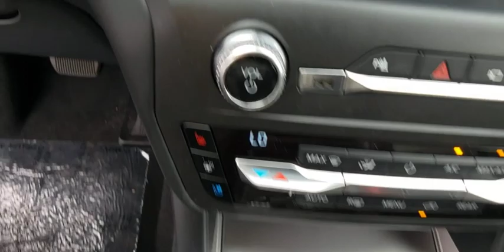2020 FORD EXPLORER Las Vegas, Henderson, Boulder City, Willow Branch, Nelson, NV 20T0406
New 2020 FORD EXPLORER available in Las Vegas, Nevada at Gaudin Ford. Servicing the Henderson, Boulder City, Willow Branch, Nelson, NV area.

Gaudin Ford
6625 West Roy Horn Way

Priced below KBB Fair Purchase Price! AWD.  Awards:   * 2020 KBB.com 10 Best SUVs Worth Waiting For   * 2020 KBB.com 10 Favorite New-for-2020 Cars Price includes: $2000 - Built to Lend a Hand Ford Credit Retail Bonus Customer Cash . Exp. 04/30/2020 $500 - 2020 Military Appreciation Bonus Cash. Exp. 04/30/2020 $500 - Retail Customer Cash. Exp. 04/30/2020
Side Impact Beams,Dual Stage Driver And Passenger Seat-Mounted Side Airbags,Ford Co-Pilot360 - Blind Spot Information System (BLIS) Blind Spot Sensor,Active Park Assist Automated Parking Sensors,Ford Co-Pilot360 - Pre-Collision Assist with Pedestrian Detection,Tire Specific Low Tire Pressure Warning,Dual Stage Driver And Passenger Front Airbags,Safety Canopy System Curtain 1st, 2nd And 3rd Row Airbags,Airbag Occupancy Sensor,Driver And Passenger Knee Airbag,Mykey System -inc: Top Speed Limiter, Audio Volume Limiter, Early Low Fuel Warning, Programmable Sound Chimes and Beltminder w/Audio Mute,Rear Child Safety Locks,Outboard Front Lap And Shoulder Safety Belts -inc: Height Adjusters and Pretensioners,Back-Up Camera w/Washer,Front Camera w/Washer,Left Side Camera,Right Side Camera,8-Way Driver Seat,8-Way Passenger Seat,Front Center Armrest and Rear Seat Mounted Armrest Outboard Only,Power Tilt/Telescoping Steering Column,Fixed 50-50 Bench Vinyl 3rd Row Seat Front, Power Fold Into Floor and 2 Fixed Head Restraints,Heated Leather/Genuine Wood Steering Wheel w/Auto Tilt-Away,Front Cupholder,Rear Cupholder,3 12V DC Power Outlets,Compass,Keypad,Valet Function,Remote Releases -Inc: Proximity Cargo Access,HomeLink Garage Door Transmitter,Cruise Control w/Steering Wheel Controls,Distance Pacing w/Traffic Stop-Go,HVAC -inc: Underseat Ducts, Auxiliary Rear Heater and Headliner/Pillar Ducts,Illuminated Locking Glove Box,Driver Foot Rest,Full Cloth Headliner,Interior Trim -inc: Aluminum/Genuine Wood Instrument Panel Insert, Aluminum/Genuine Wood Door Panel Insert, Aluminum Console Insert, Chrome/Metal-Look Interior Accents and Leather Upholstered Dashboard,Leather Door Trim Insert,Driver And Passenger Visor Vanity Mirrors w/Driver And Passenger Illumination,Day-Night Auto-Dimming Rearview Mirror,Full Floor Console w/Covered Storage, Mini Overhead Console w/Storage, Rear Console w/Storage, 3 12V DC Power Outlets and 1 AC Power Outlet,Front And Rear Map Lights,Fade-To-Off Interior